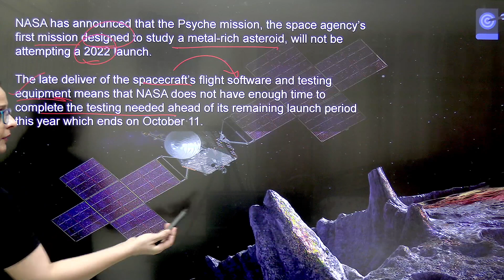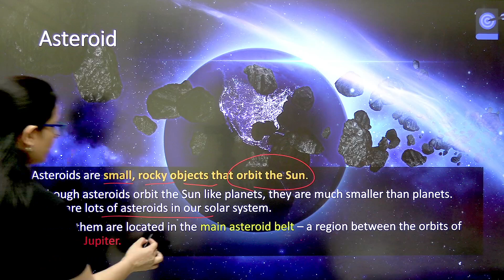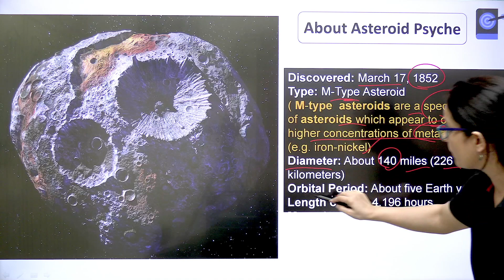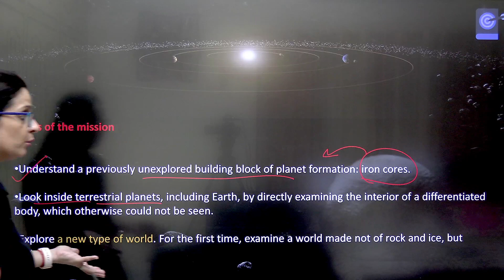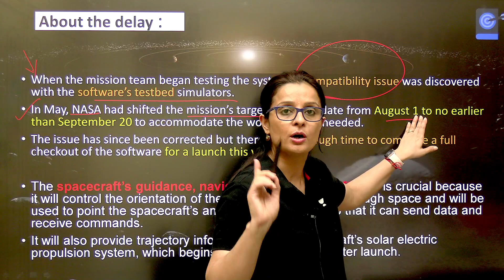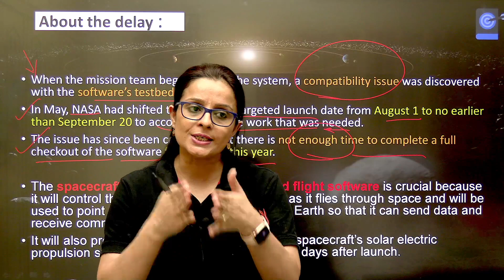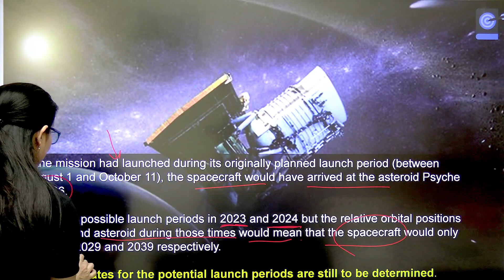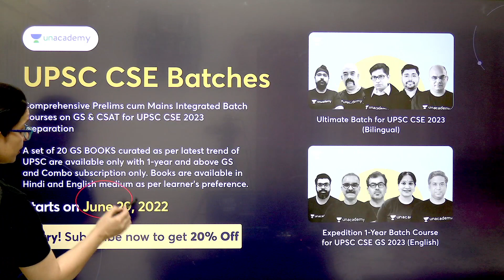NASA's Psyche mission to an unexplored metal world comes to a halt. Reasons explained by Nidhi ma'am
In this lecture, NASA's Psyche mission to an unexplored metal world comes to a halt. Reasons explained by Nidhi ma'am

About the educator: A mentor by profession, looking forward to helping a lot more aspirants at large. Director @ Avadann IAS.

Unacademy Learner App Benefits:
1. Learn from your favourite Educator
2. Dedicated DOUBT sessions
3. One Subscription, Unlimited Access
4. Real-time interaction with Educators
5. You can ask doubts in live class
6. Limited students
7. Download the videos & watch offline